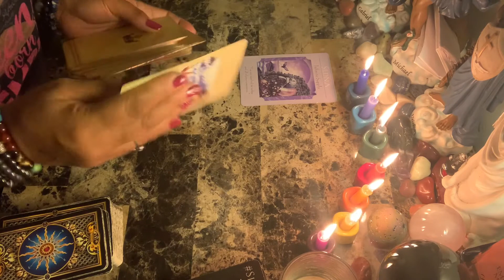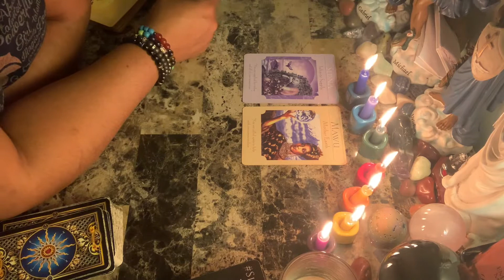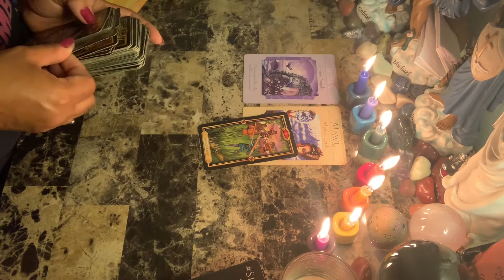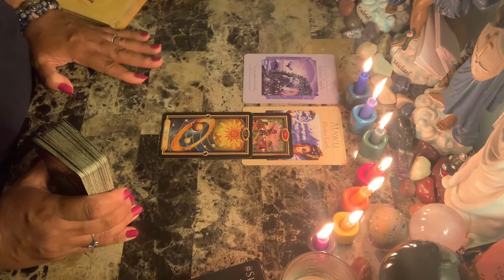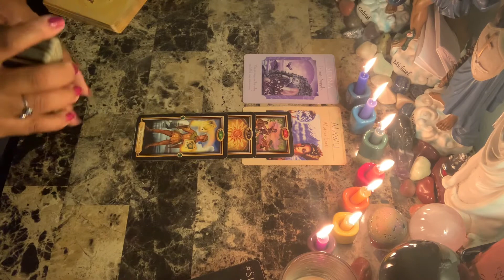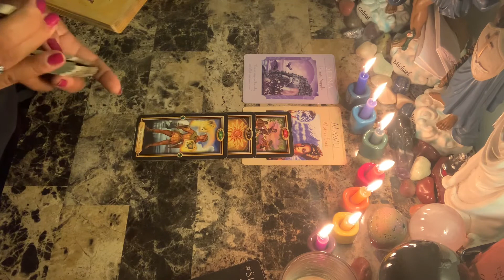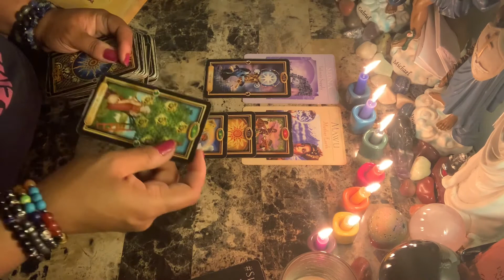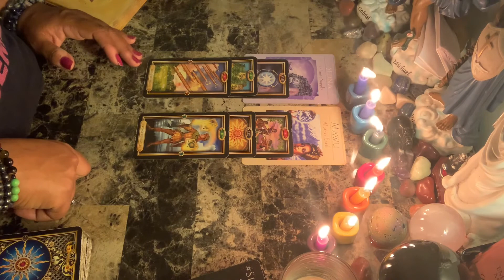Taurus ♉️ Love ❤️ Do your job to stay in alignment and not in a lack mentality